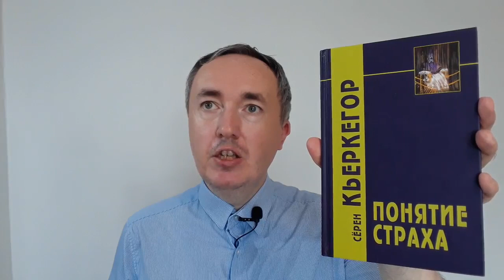Сёрен Кьеркегор «Понятие страха» | Обзор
«Понятие страха» («Begrebet Angest») опубликовано Кьеркегором в 1844 г. Это произведение подписано псевдонимом Вигилий Хауфниенсий (Vigilius Haufniensis), то есть «Неспящий в Копенгагене». В этом трактате впервые в теологический литературе подробно рассмотрена проблема чувственности и эротики с позиции христианской диалектики.

Психологический очерк Кьеркегора «Понятие страха» целиком посвящён проблеме первородного греха, лежащего в основе страха-тревоги (Angest). Этот трактат посвящён Поулю Мартину Мёллеру, учителю Сёрена Кьеркегора, переводчику Аристотеля. В параграфе пятом первой главы трактата Кьеркегор пишет: а «Страх - это определение грезящего духа, и в качестве такового он принадлежит сфере психологии».

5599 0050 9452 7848